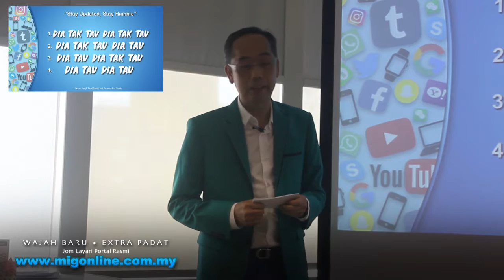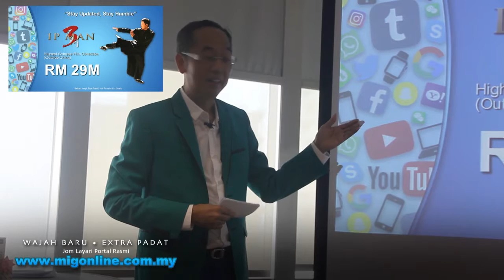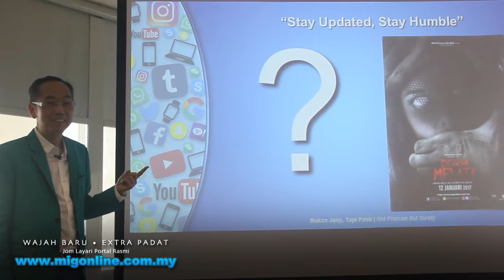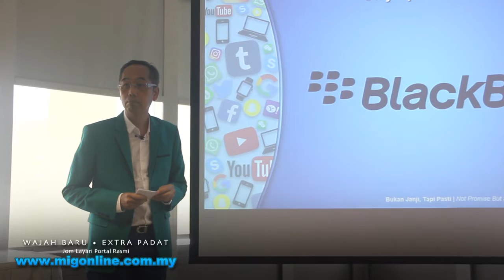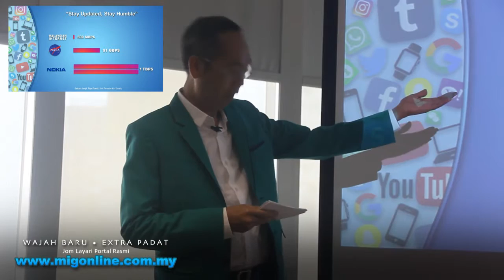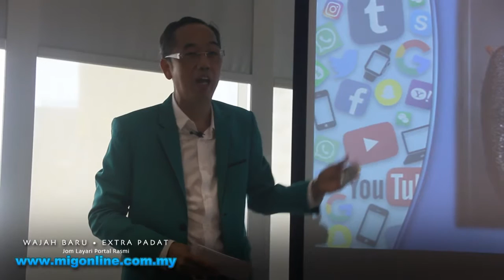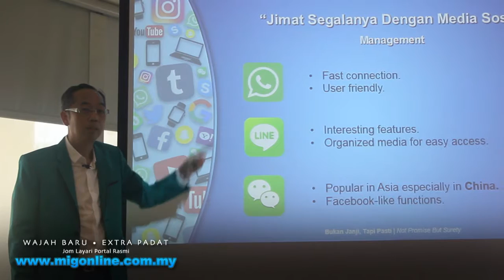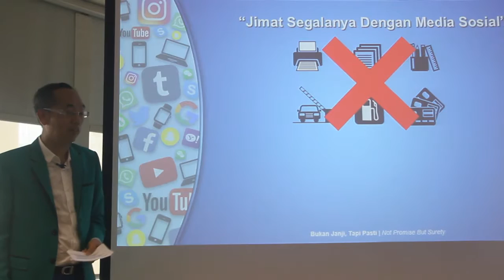Media Sosial Segalanya | Mejar (K) David Teo Part 2